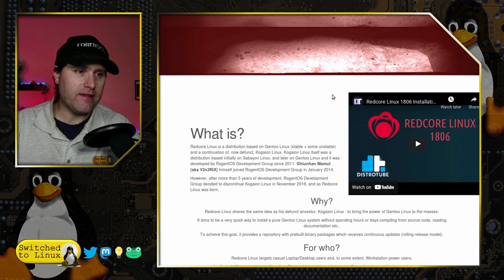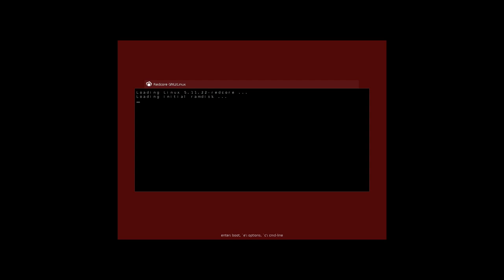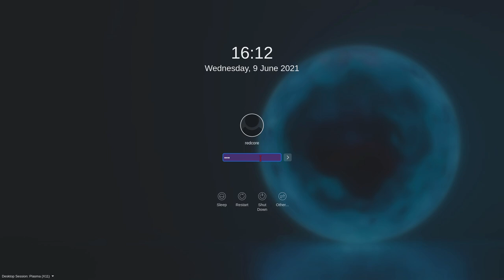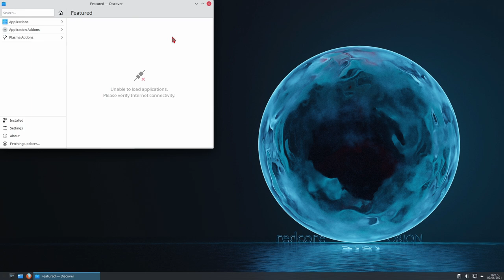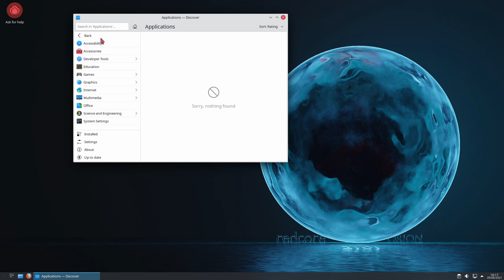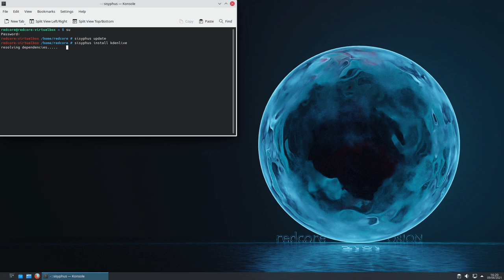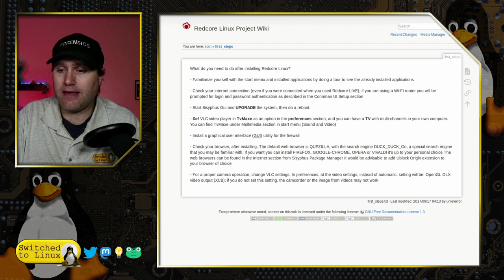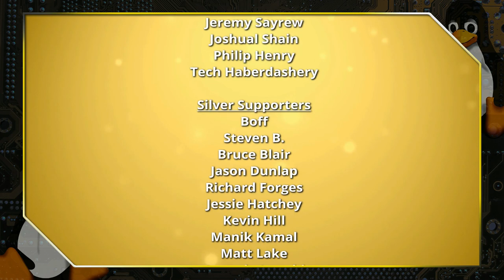Redcore Linux: Gentoo for the Masses - 2101 Release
Redcore is a distro to bring pure gentoo to the masses without the hassel. It is great for desktop applications but it is not designed for server applications. The repo is light but quality and it runs on KDE Plasma. Here we look at Redcore for the first time.

Support Switched to Linux!
🐸 Gab: @switchedtolinux
💡 Minds: @switchedtolinux